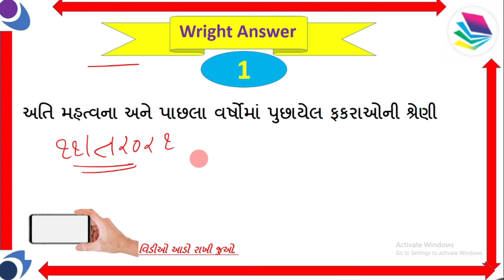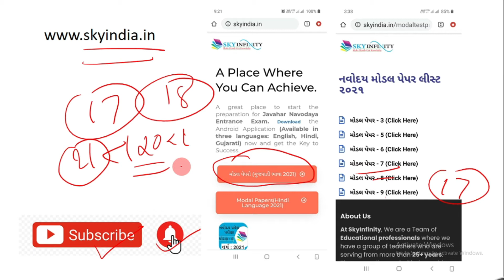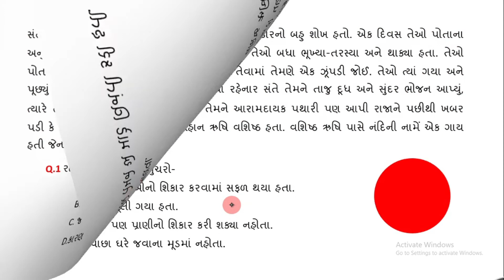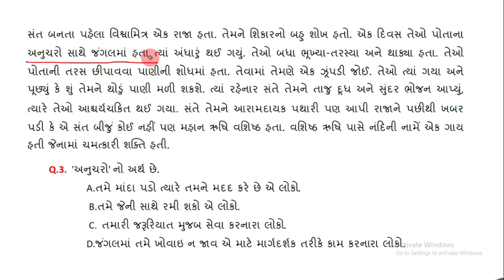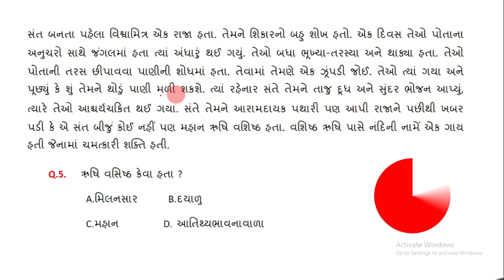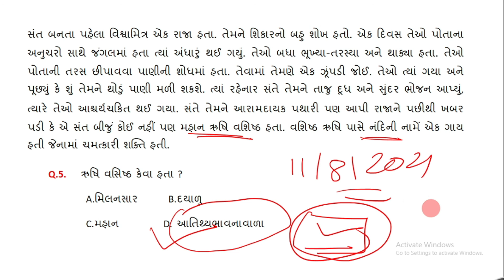Javahar Navoday||ખાસ નવા ફકરા ||ગુજરાતી ભાષા ||ખાસ ફકરો 1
Gujarati fakra
નવોદય પ્રવેશ પરીક્ષા ૨૦૨૧ માટે ખાસ ફકરા શ્રેણીનો ફકરો - 1

આભાર .